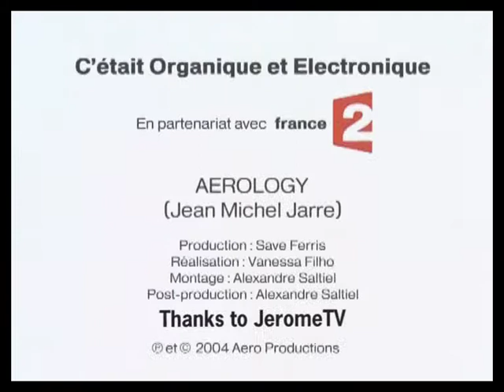Jean Michel Jarre ‎– Aerology (Video promotionnel) 2004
AERO est un album de musique électronique de Jean Michel Jarre sorti en 2004. Présenté par l'artiste comme le premier album entièrement conçu en son 5.1, il offre à l'auditeur une écoute totalement unique. Onze titres parmi les plus mythiques de Jean Michel Jarre sont remixés et « spatialisés » par le DJ-producteur français Joachim Garraud, rejoints par trois titres inédits eux aussi en 5.1

En accompagnement visuel, Jean Michel Jarre a filmé les yeux de l'actrice Anne Parillaud écoutant l'album. Ce clip de 73 minutes, sans montage, se veut le reflet des émotions éprouvées par chacun.

Aero Productions is a Paris based compagny created by Jean-Michel Jarre as "Aero Prod" in March 2003, after he left Disques Dreyfus. It replaces the former company Cream Creative Management. Activities are the phonographic production and the artistic management for Jean-Michel Jarre (record compagny, show production, advertising, web site, merchandising). It is managed by Fiona Commins.